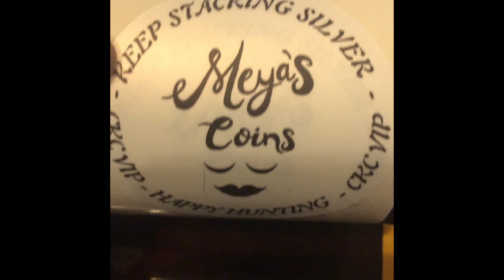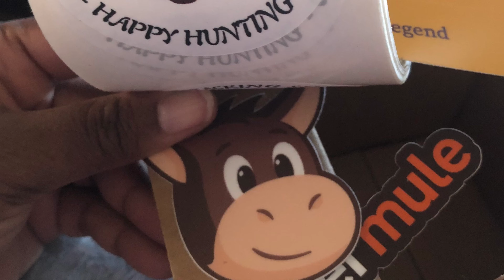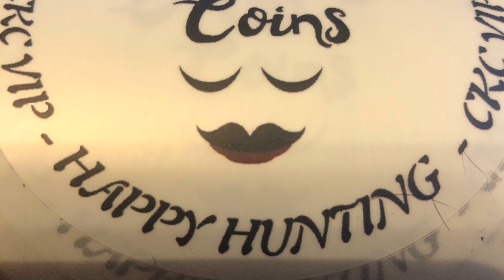"I WON" - MuleMonday Label Giveaway!!!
I was on Twitter and enter a contest that Sticker Mule was having and yes, I WON! 50 Label stickers 3'' and they are very nice. Visit STICKER MULE on Twitter and see if you can win! Tell them Meya's Coins from YouTube sent you!!! Good Luck!!!

For contests and giveaways held on my channel, you must be of legal age or have parental permission to enter. Donations are meant to help improve the quality of the channel's content. Winners are determined by me (Meya’s Coins).

All prizes in our contests and giveaways were either purchased or given to us for our contests and giveaways. Any entries not following the YouTube Community Guidelines will be disqualified. Personal information sent to us is for the sole purpose of sending the item(s) won and will not be shared with any third party nor used for any other purpose.

Sticker Trades
M. Mills

"Happy Hunting"